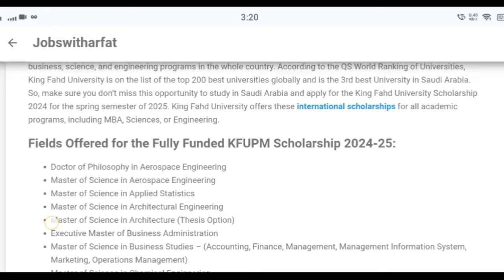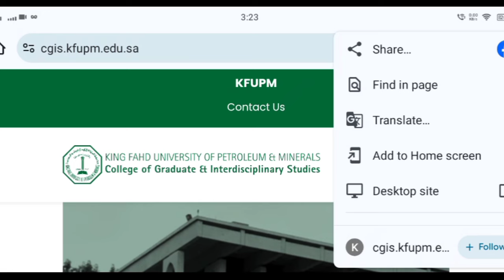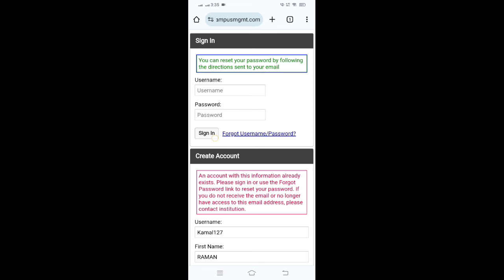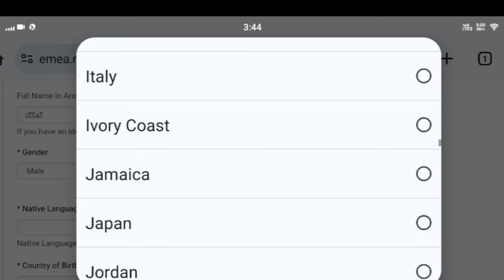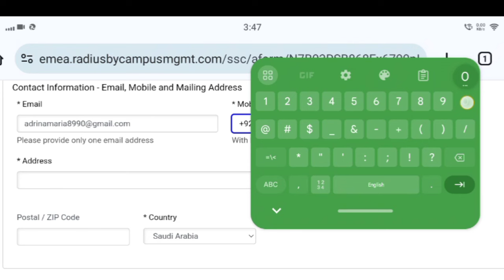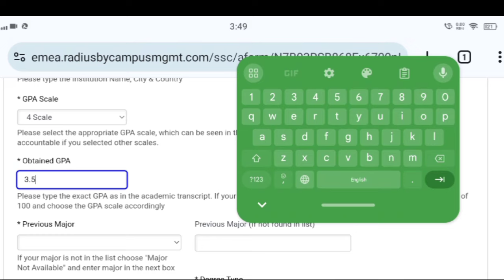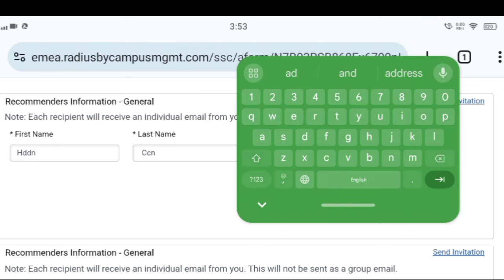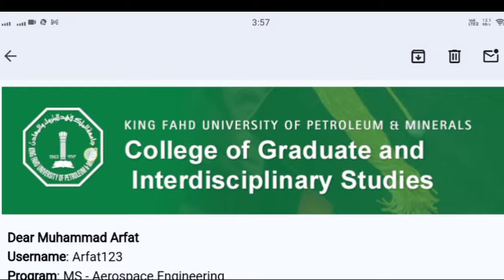King Fahd University Scholarship 2024 in Saudi Arabia | KSA KFUPM Fully Funded Schalorships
KFUPM GRADUATE STUDENTS
Chemical Engineering Department, KFUPM welcomes worldwide candidates, who intend to pursue their MS or Ph.D. degree. Both male and females can apply to study, research and practice in a vibrant environment.
 ELIGIBILITY CRITERIA
For M.S, four-year Bachelor’s (B.S.) degree in Chemical Engineering
For PhD two-year Master’s (M.S.) degree in Chemical Engineering
CGPA  3.2/4.0
TOEFL min score of 520 (PBT), 190 (CBT) or 70 (IBT) OR IELTS min 6.0
Monthly Stipend
Free medical care
Free student housing on-campus
Annual return air ticket from home country to KSA and back
Free books
Subsidized meals in university cafeteria
 WHY KFUPM?
Ranked # 160 in QS World University Rankings 2023 (KFUPM Annual Magazine)
Ranked # 46 in QS World University Rankings, Subject Category: Chemical Engineering in 2023
Accredited international university by ABET
Distinguished faculty
High-tech laboratory facilities
KFUPM Research Centers (Link)
Industrial Collaboration with companies e.g. Saudi Aramco, SABIC, Haliburton, Yokogawa etc.
 Graduate Program Details
For detailed program, visit KFUPM Graduate Studies Website
Applications for admissions should be submited by June 29, 2024. Apply Now
Early registration candidates will be communicated about news/updates
                    Register NOW
Graduate Students Webinar
My second channal👇

king fahd university scholarship
study in saudi arabia
scholarship in saudi arabia
scholarships in saudi arabia
fully funded scholarships
how to apply for scholarship in saudi arabia
saudi arabia scholarships
king fahd university scholarship 2023
scholarships in saudi arabia for pakistani students
fully funded scholarships in saudi arabia
scholarship in saudi arabia for pakistani students
king fahd university
how to apply king fahad university scholarship
kfupm
king abdulaziz university scholarships
apply for king abdulaziz university scholarships
scholarships for international students
saudi arabia scholarship
king fahad university scholarship
king fahd scholarship 2023
king fahad university
king fahd university scholarships 2023 in saudi arabia
how to apply king fahd university scholarship 2023
scholarships
how to apply for king fahd university scholarship
king fahd university scholarship 2024
how to apply king fahad university
king fahd university of petroleum and minerals
king fahad university scholarship 2023
fully funded scholarship
how to apply in saudi arabia scholarship
kfupm scholarship
fullyfundedscholarships
kfupm admission
kfupm admission 2024
hec saudi arabia scholarship
saudi arabia
study abroad
king abdulaziz university
international students
king fahd university scholarship 2021
king abdulaziz university scholarship 2023
international scholarships
mudassir ali